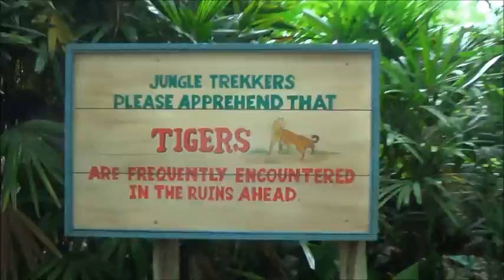Maharajah Jungle Trek - Disney's Animal Kingdom 2018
In episode 16 of Wes' 2018 WDW Vacation Series, he revisits the Maharajah Jungle Trek and gets to see some tigers at Disney's Animal Kingdom.  There's also a bonus of Pandora: World Of Avatar for a few minutes before.